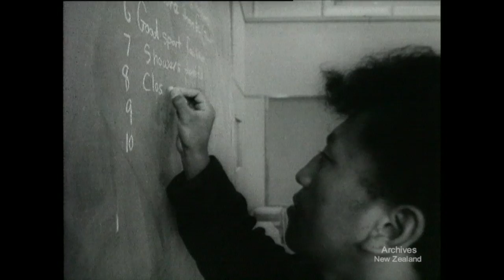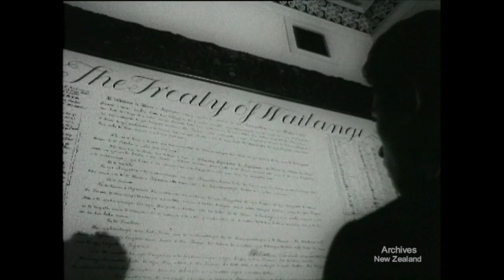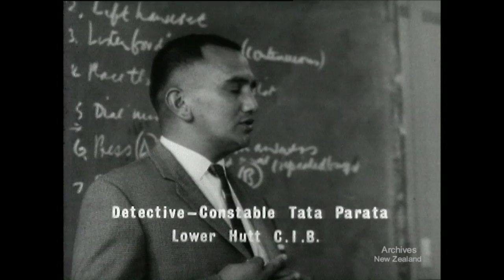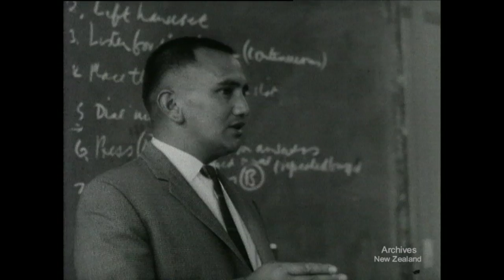To Live In The City (1967)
The New Zealand National Film Unit presents 'To Live In the City' (1967). The transition of Maori children from their homes in Northland, through the pre-employment course run by the Maori Affairs Department and Wellington Polytechnic to jobs they have chosen in the city.